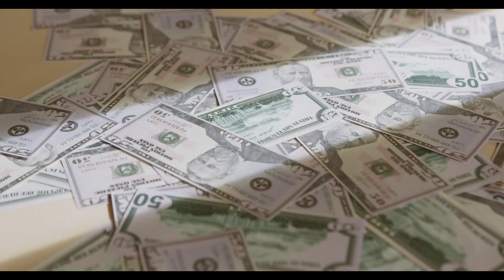গরুটির দাম শুনলে আপনিও চমকে উঠবেন | সব থেকে দামি গরু